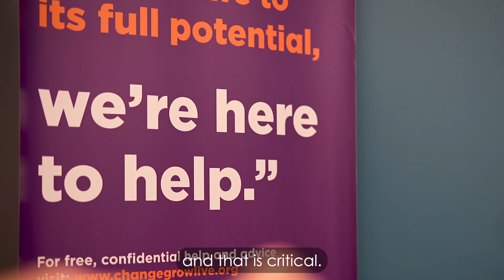Stuart's Story - Change Grow Live Volunteer Stories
We had the pleasure of visiting Stirling in Bonnie Scotland to meet the team at Forth Valley Change Grow Live, who were fantastic and very welcoming! Stuart is one of their inspirational volunteers making a difference in his community and he is proudly sharing his story to inspire others.

Volunteers do amazing things in the community, and this film is one of a series produced by Inspired Youth for Change Grow Live celebrating their volunteers.

Change Grow Live are hugely proud all of their volunteers and the incredible work they do.

To find out more about volunteering for Change Grow Live take a look at the volunteering opportunities available

Music produced by Jason Cuthill.